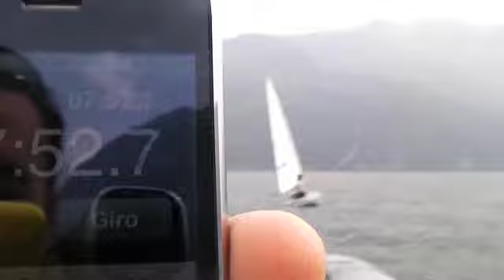Allenamento 2011 04 12